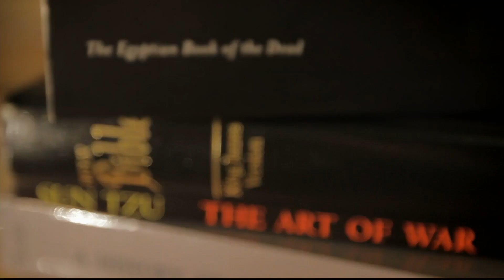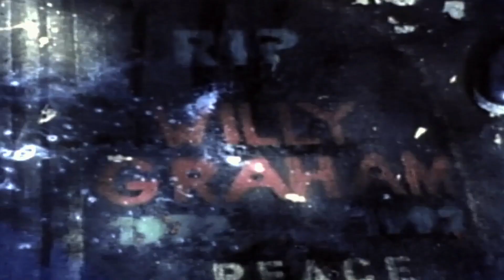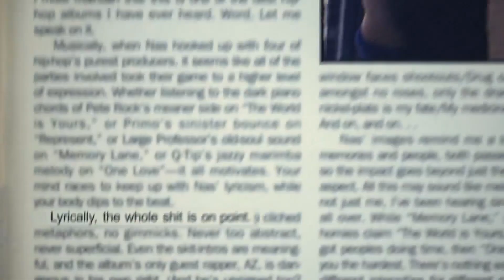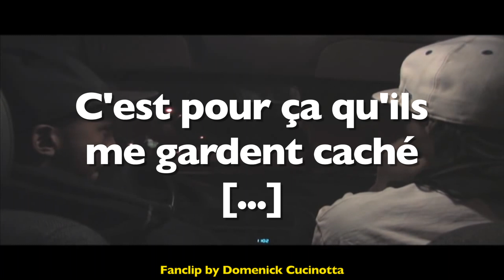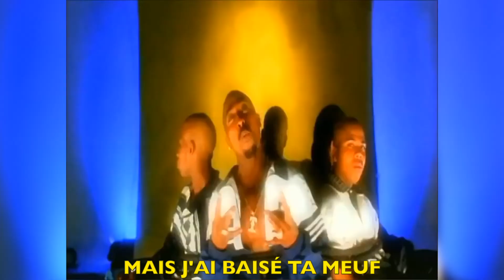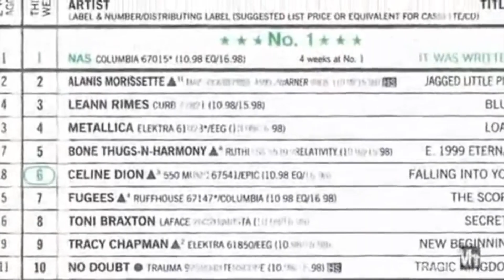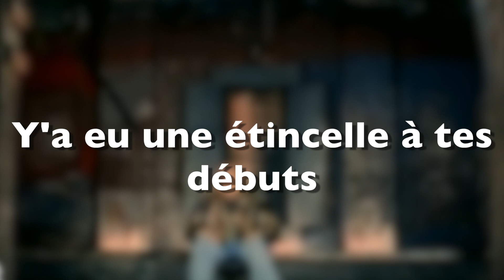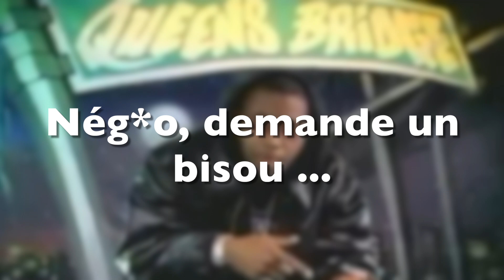EP#10 NAS - IT WAS WRITTEN - DOCUMENTAIRE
Nas est le premier représentant mondial de l'East Coast aux États Unis.
Aujourd'hui, le 2 Juillet 2018, nous fêtons les 22 ans de son deuxième album, It Was Written.

Do You Know Music est une chaine de vulgarisation musicale, le but, c'est de vous faire découvrir de nouveaux horizons musicaux, d'en découvrir plus sur vos artistes préférés et surtout, SURTOUT de pouvoir briller en société avec des anecdotes qui claquent.

BREF, Do You Know Music avec son concept "On Fête Quoi Aujourd'hui" est fait pour vous.